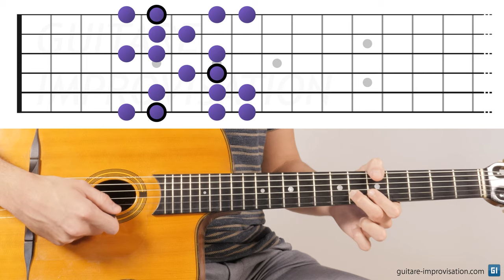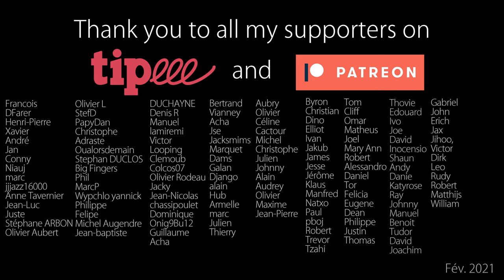La gamme mineure harmonique : éviter ses pièges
La gamme mineure harmonique est très utile en Jazz Manouche, mais elle a quelques pièges dans lesquels on tombe facilement lorsqu'on la découvre. Dans cette vidéo je montre 2 choses qu'il faut éviter de faire lorsqu'on improvise sur cette gamme (ici sur la tourne E7 Am).

0:00 Intro
1:32 La gamme + mauvaise impro
2:28 Débrief
3:00 1ère erreur
4:01 2ème erreur
7:43 Bonne impro
8:47 Nuançons !
10:23 Conclusion
10:57 Tipeee/Patreon